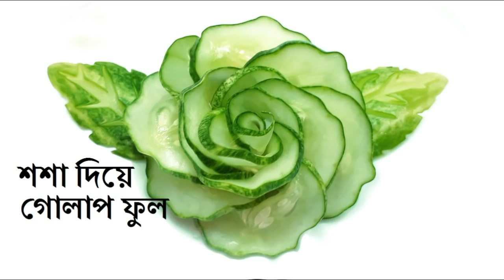শশা দিয়ে গোলাপ ফুলের সালাদ পরিবেশন করুন // How to Make Cucumber Rose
Subscibe ..Kuti Bari